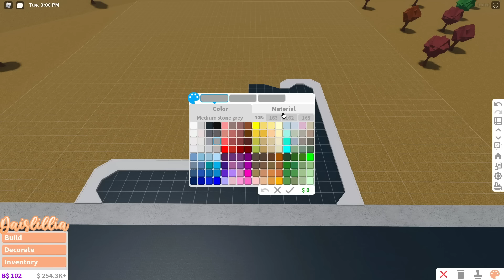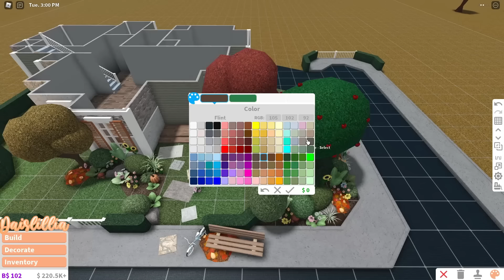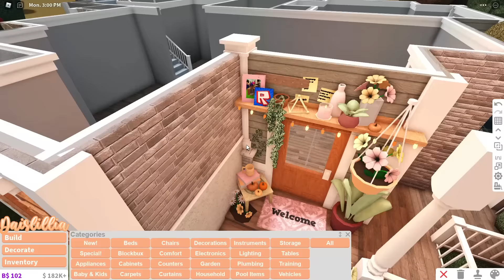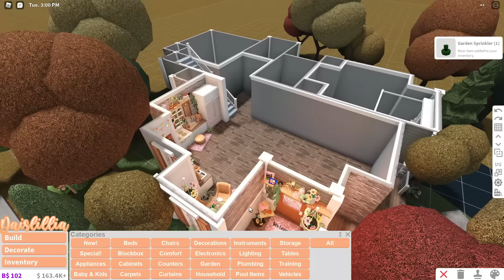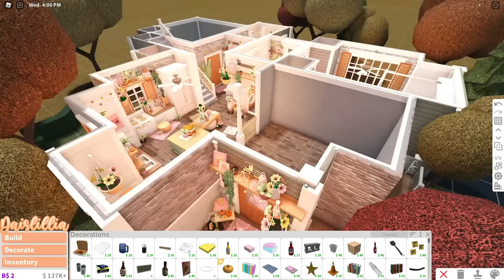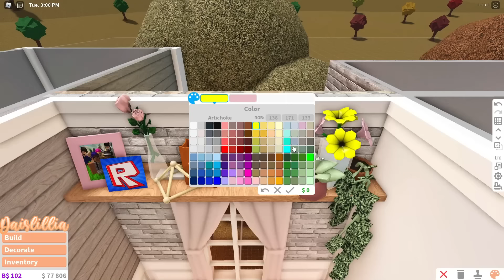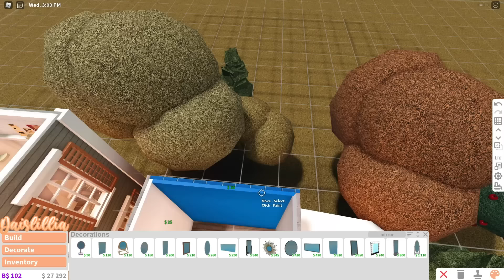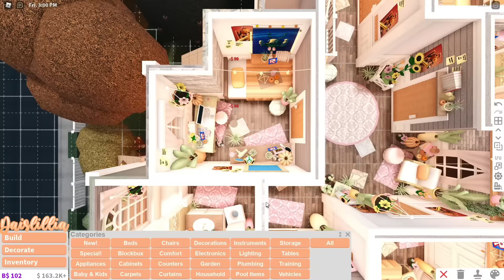Bloxburg |ೃ⁀➷ Elegant Autumnal Roleplay Home! * ˚ || House Build || Daislillia ❀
°.✩┈┈∘*┈˃̶୨୧˂̶┈*∘┈┈✩.°
Open me!

ೃ⁀➷ Elegant Autumnal Roleplay Home! * ˚

➳ Link to my inventory! (this is where you can find all of my decals!)

-   ͙۪۪̥˚┊❛ Build Info ❜┊˚ ͙۪۪̥◌

Price: 249k (as shown in the video!!)
Plot data: 15%
Bills: *with premium: $748 Without: $1496
Gamepasses needed: Advanced Placement, multiple floors + (optional) basements for the sidewalks
Rooms:
❀ Garage
❀ Living Room
❀ Kitchen
❀ Dining Area
❀ Laundry Room
❀ 3 bathrooms
❀ 5 bedrooms (Can fit 6 players and 1 baby, although it can be changed to your liking!!)

NOTE: Slow down the video if you are rebuilding this home! It will make it much easier. If you do not know how to do that, look below! ✩

     How to slow down videos!

✿Computer: Go to the bottom right hand corner of the video, then press on the gear icon. Now go to playback speed out of the options that come up, I recommend setting the speed on either 0.25x or 0.5x.

✿Phone: Tap on the pause button, now go to the right hand corner. Click on the 3 dots, now go down through the options and find Playback Speed, click it. Now a menu of different speeds comes up. I recommend setting the speed to either 0.25x or 0.5x.

✿Tablet/ipad: Tap on the pause button, now go to the right hand corner. Click on the 3 dots, a small menu shows up. Pick the last option: Playback Speed. Now set the speed. I recommend setting the speed to either 0.25x or 0.5x.

             Music Played
~☆~: Pancakes - Jeff Kaale (intro song)
~☆~: Summer vibes - Daloka
~☆~: From the Rubble - Daloka
~☆~: Wanderlust - skandr